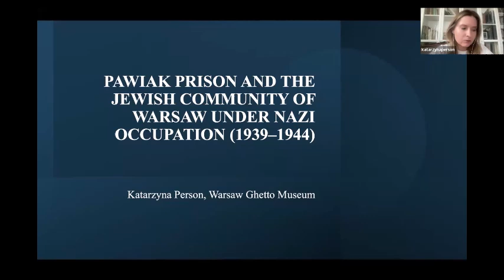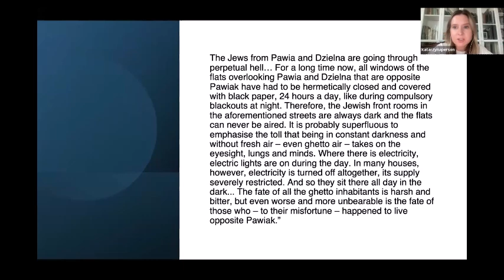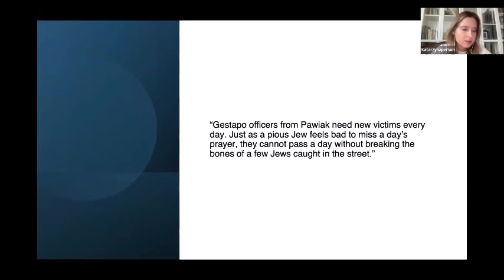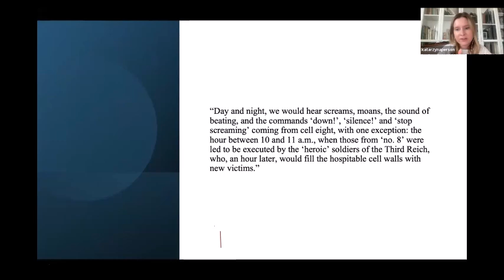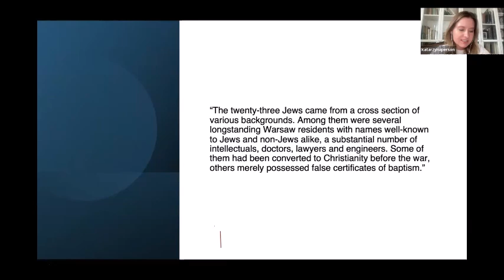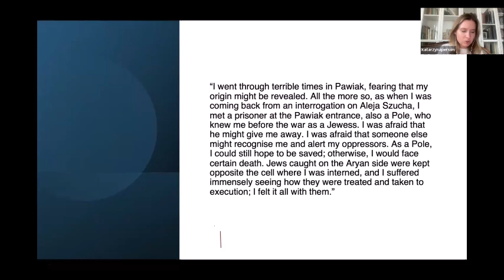The Pawiak Prision and the Jewish Community of Warsaw 1939 - 1944 | Katarzyna Person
The lecture was recorded as part of a symposium to mark the publication of Moreshet Journal for the Study of the Holocaust and Anti-Semitism no. 104, dedicated to the subject: WARSAW: Ghetto, Resistance, and Uprising.

Katarzyna Person (Poland), assistant professor, Jewish Historical Institute, Warsaw, “Polish-Jewish Relations in Germany in the Immediate Postwar Period”.